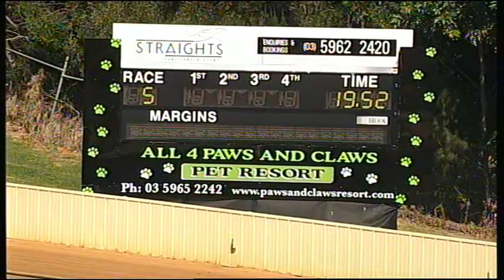HVL SUN 10 JAN 16 R5